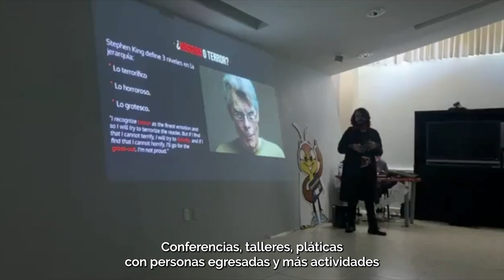Esfuerzo de la Colmena | Cine Club DICIS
En el Campus Irapuato-Salamanca, el Grupo Organizado Cine Club DICIS nace con el objetivo de generar un espacio de difusión y proyección de películas de diversos géneros.

Conoce un poco más de este GO de la mano de su presidenta, Andrea Arriola en este